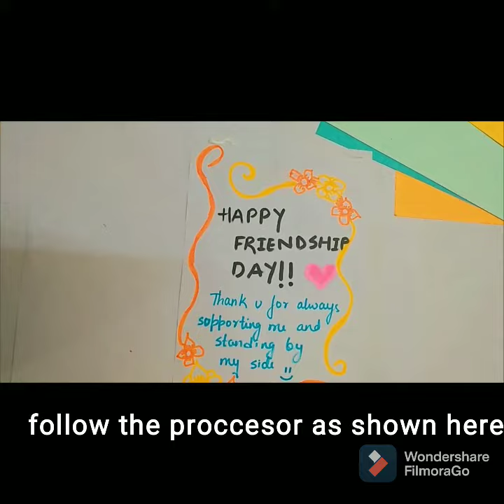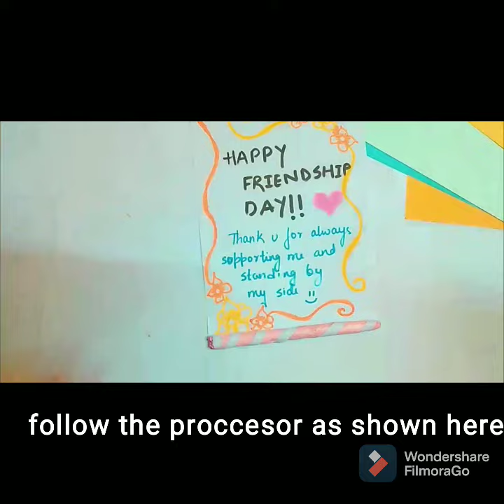~☆Friendship Day☆~Card Idea~Last Minute 💡~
Youtube Channel - Hifi art and craft
Instagram id- Hifi art and craf